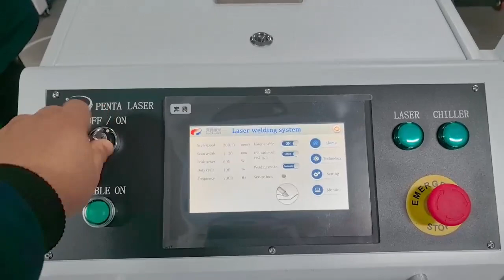Penta's four in one laser welding machine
This video shows Penta's newly upgraded four-in-one laser welding machine, its functions include cutting, welding, weld cleaning, cleaning, etc. The emergence of this four-in-one laser welding machine fully demonstrates the advancement of laser processing technology.
About Penta Laser
Penta Laser (Wuhan) was set up in 2007 by Italian El. En. Group, mainly dedicated in manufacturing and supplying High Power Laser cutting machine; with more than 30 years of experience in laser system from El.En Group Italy, Penta Laser has core technologies in both manufacturing advanced high power laser source and CNC machinery integration with high compatibility. All design, development, production and quality control strictly follow European standards, as final integration is done in China under the quality testing by Italian engineers.